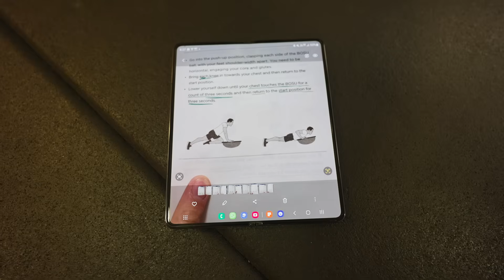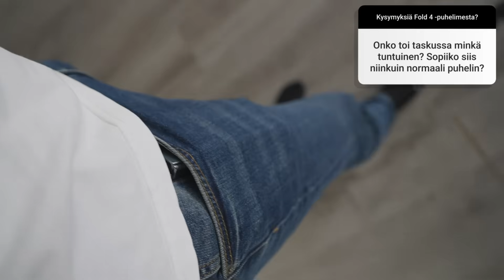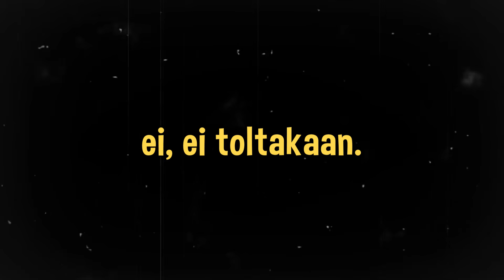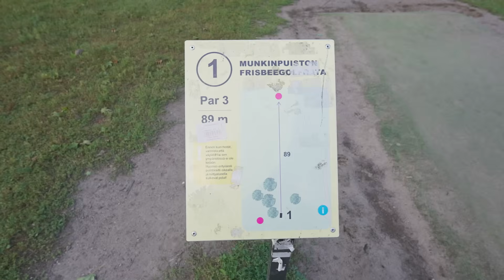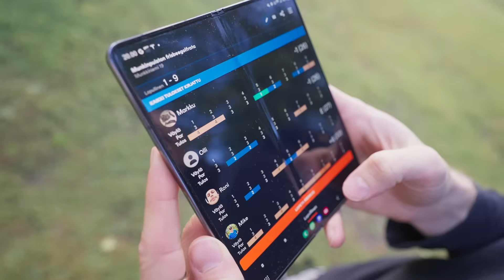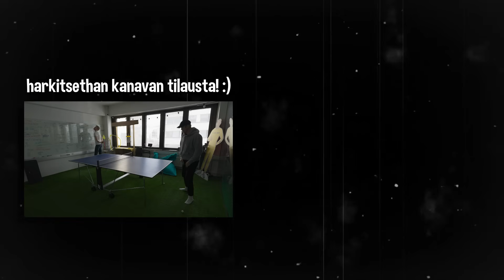Vietin päivän kuten Roni Back!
❤️ Video tehty kaupallisessa yhteistyössä Samsungin kanssa!
↓ OTTAKEE YHTEYTTÄ ↓
↓ KATTOKAA MITÄ OON TEHY ↓
Ootte parhaita └[´• ◡ •`]┘